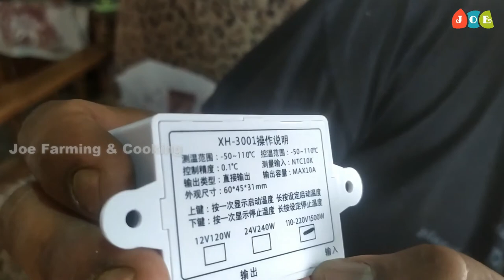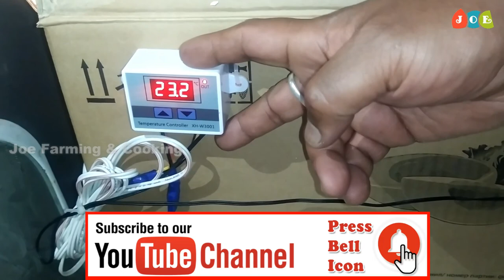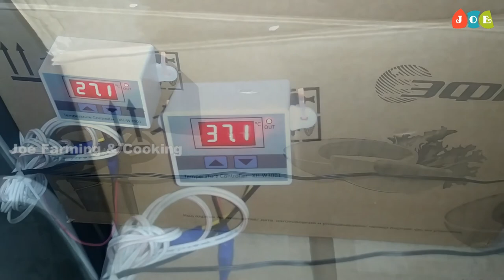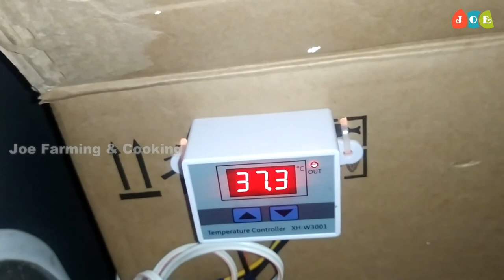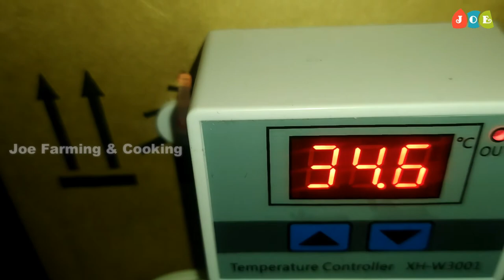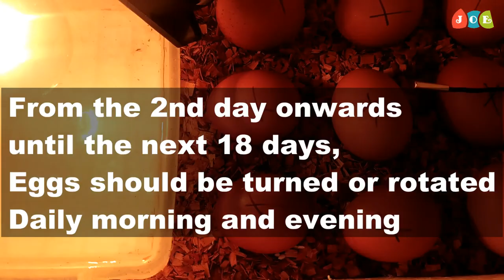How To Make An Incubator at Home II Home made Incubator Malayalam II Hatching Egg Incubator at home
How To Make An Incubator at Home II Homemade Incubator II Hatching Egg Incubator at home

Digital LED Temperature Controller For Incubator Cooling Heating Switch Thermostat NTC Sensor

ജോർജിയയിലെ എൻ്റെ കൊച്ചു കോഴിഫാം   Appenzeller Barthuhner and Polish cap II  Joe Farming & Cooking

ജോർജിയയിലെ എൻ്റെ  കോഴി വളർത്തൽ  New Batch of Chicks in our Poultry farm Georgia II Poultry Farm II Poultry Farming in Georgia

Fancy Hens II താടിയും മീശയും തൊപ്പിയും  ഉള്ള എൻ്റെ  കോഴികൾ  II Appenzeller Barthuhner and Polish cap

എൻ്റെ ഫാമിലെ കോഴി വളം  Kozhi valam II Chicken manure II Best Natural Fertilizer for Vegetable Garden

Newborn Duckling and Chicks II  Baby Ducks and Baby Chicks II Joe Farming and cooking @ Georgia

 Water Feeder II DIY Chicken Waterer II How To Make  Automatic Chicken Water Feeder Homemade

$ 5 eggs incubator - SUCCESS II Homemade Incubator II My newborn baby's Chicks II Cheap Incubator

350  രൂപ കൊണ്ട്  ഓട്ടോമാറ്റിക്  ഇൻക്യുബേറ്റർ  II  $ 5  Eggs Incubator II Homemade Incubator

താടി വച്ച പൂവൻ കോഴി  Appenzeller Barthuhner Breed II Fancy Hen II Joe Farming and Cooking @Georgia

Joe Farming & Cooking

Query Solved
How do you make a homemade incubator?
Can you hatch an egg without an incubator?
What can you use instead of an incubator?
Which bulb is used in incubator?
How much does an egg incubator cost?
How do you keep eggs warm without an incubator or heat lamp?
How can you tell if an egg is alive?
Can you grow bacteria without an incubator?
How long can you keep eggs before putting them in an incubator?
What is the best small egg incubator?
What is the difference between a Hatcher and an incubator?
What is the correct temperature for incubating chicken eggs?
Can I use LED bulb in incubator?
Does an incubator need a fan?
How do you turn an egg in an incubator by hand?
How do you make a homemade incubator for bacteria?
How long does it take for bacteria to grow in an incubator?
How do you make an incubator without electricity?
Can you hatch an egg at home?
Can I hatch an egg from the grocery store?
Will cold eggs still hatch?
Can a refrigerated egg be hatched?
Can I candle eggs on day 21?
Do I need to put water in my incubator?
How do I raise the humidity in my incubator?
How does an incubator work?
How long can fertile eggs be cold?
How long can incubated eggs go without heat?
How long does it take for a chicken egg to hatch naturally?
What are the types of incubator?
How do you make a snake egg incubator?
How do you pronounce incubator?
How do you make an automatic egg incubator?